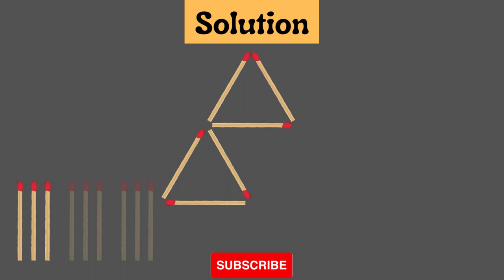Make 5 Triangles From Just 9 Matchsticks | Matchstick Puzzles | Not Everyone Can Do It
Matchstick puzzles are fun and a great way to pass some quality time. They provide an interesting way to measure intelligence and help sharpen problem-solving skills. Puzzles and brain teasers are a great way to exercise the mind, as they require a combination of analytical and creative thinking.

Here is how puzzles help our brain:

1. Puzzles are a great way to exercise and stimulate our brain.
2. Puzzles help improve cognitive abilities such as problem-solving, spatial awareness, memory, and concentration.
3. Puzzles challenge us to think critically and creatively, which can lead to increased neural connections and improved brain function.
4. Puzzles can serve as an stress-reliever and a way to unwind from daily responsibilities.
5. By engaging in puzzles regularly, we can promote brain health and improve our overall well-being.